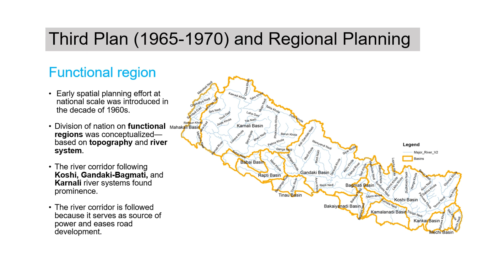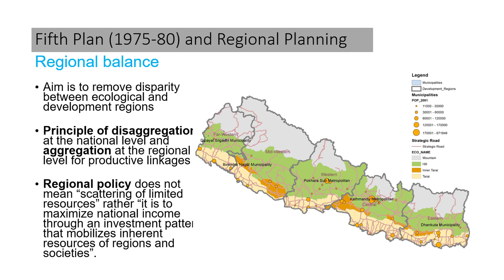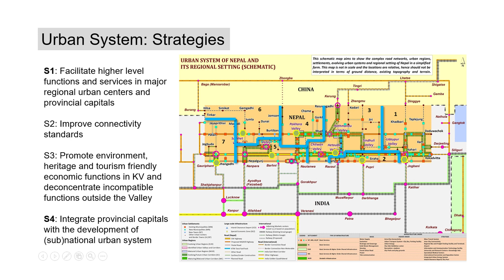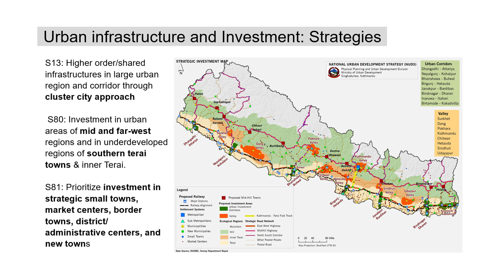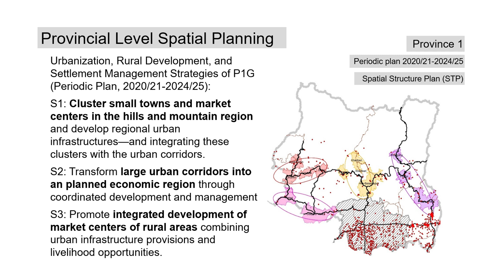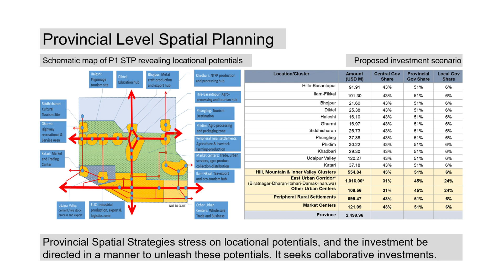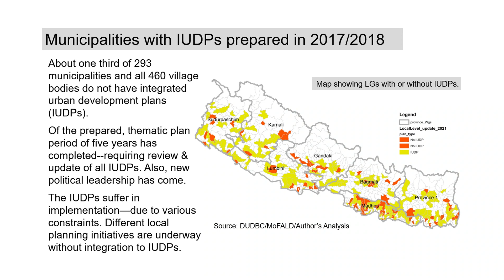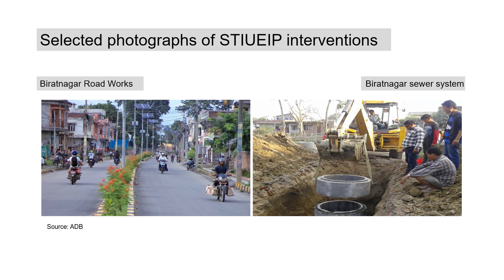Evolving Spatial Planning & Development in Nepal | Mahendra Subba, Dr.ing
Presentation by: Mahendra Subba, Dr.ing
Topic: Evolving Spatial Planning & Development in Nepal: Context & Issue
Event: 5th Spatial Planning Platform (SPP) - 2023